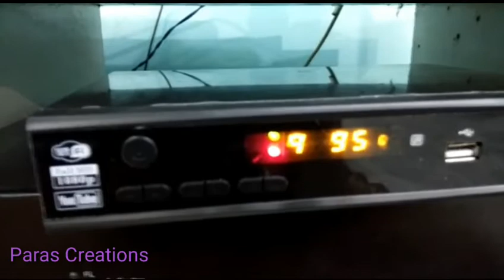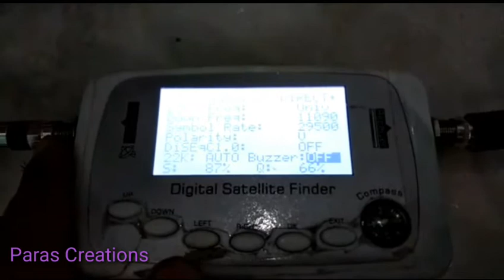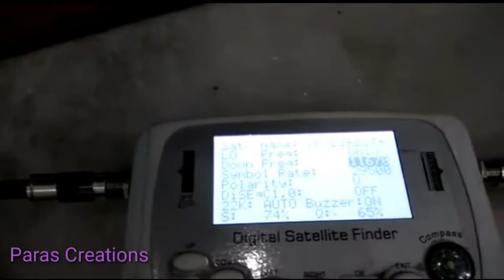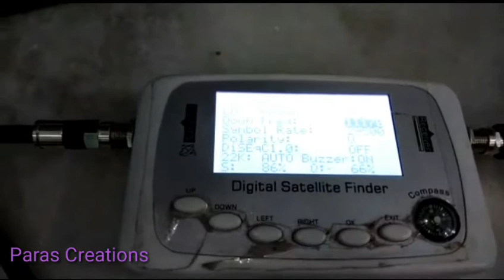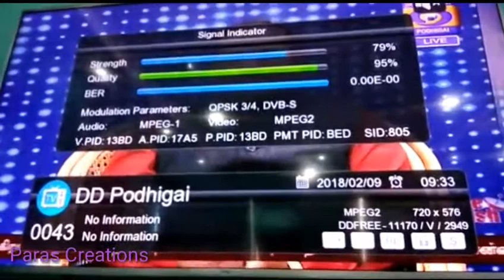| Hindi | Trick to check your settop box tuner || Full tutorial video ||